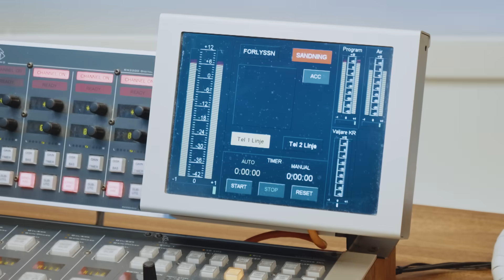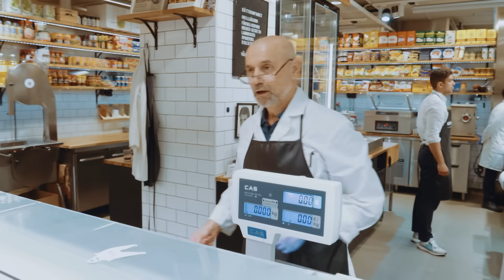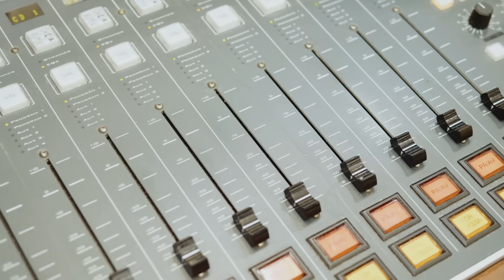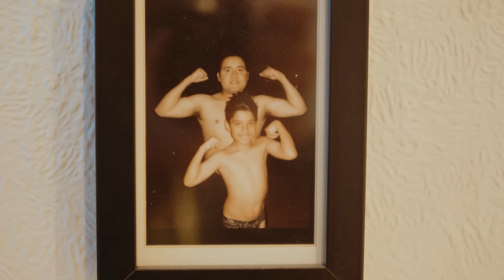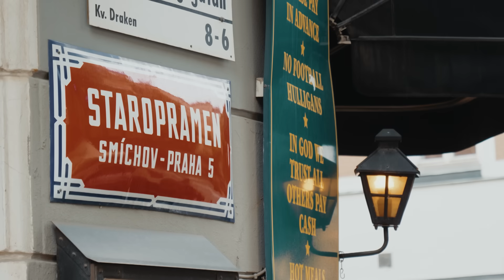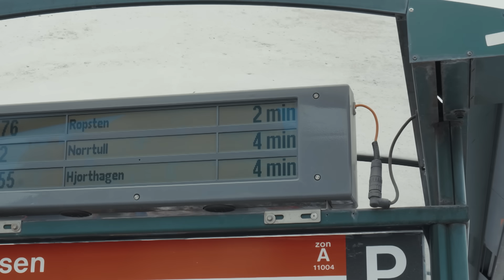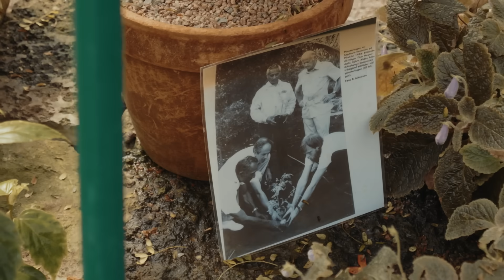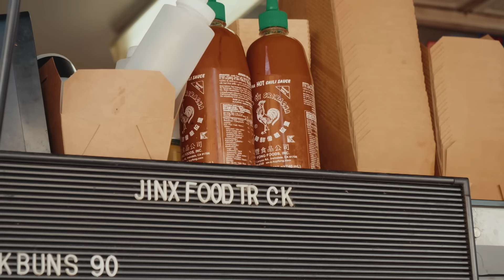Capítulo 2: Estocolmo, Suecia | Siempre hay un chileno 2020